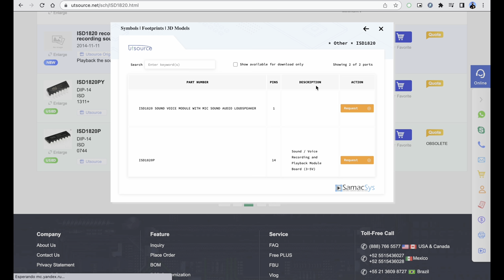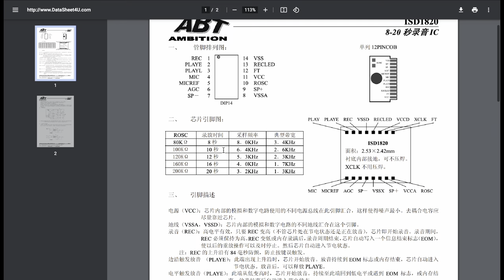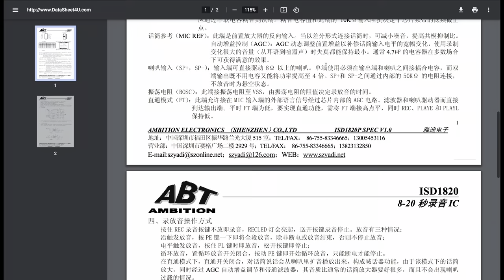Ensamblando el módulo grabador de audio ISD1820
Hola amigos! en este video armaremos el módulo ISD1820, un módulo grabador de audio de hasta 20 segundos que se podrá reproducir indefinidamente, también se puede grabar desde una entrada auxiliar, desde su micrófono incorporado y reproducción por pulso.